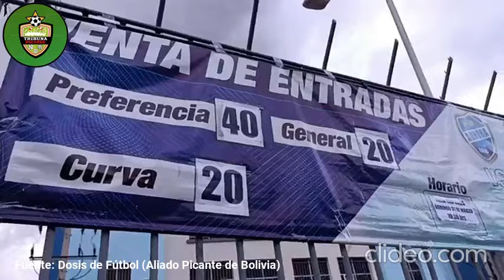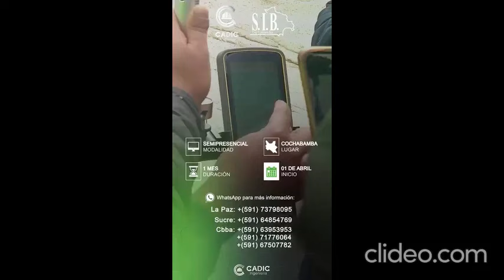Esto fue lo que dijieron los hinchas y jugadores del Aurora previo al encuentro con Blooming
Nuestros aliados picantes de bolivia nos traen desde cochabamba la previa del encuentro entre Aurora y Blooming por una fecha más del